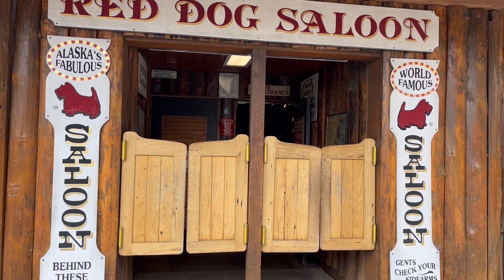Juneau Alaska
Day onshore in Juneau, helicopter on glacier Mendenhall glacier, and walk in town